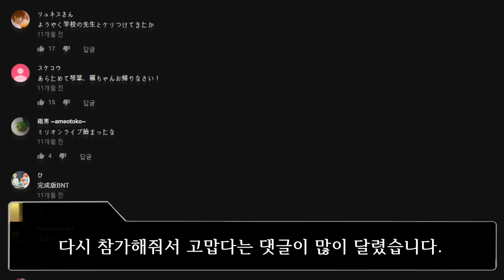언제나 진지한 위원장 아이돌, 사랑까지 완벽하게 무거운 그녀 타나카 코토하[田中 琴葉] THE IDOLM@STER MILLION LIVE! 아이돌 소개 영상 -19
학업과 아이돌 언제나 진지하게 임하는 그녀의 모습은
모두의 모범.
하지만, 진지한 그녀도, 사랑을 하는 소녀다.
진지한 만큼 사랑이 무거운 아이돌. 타나카 코토하.